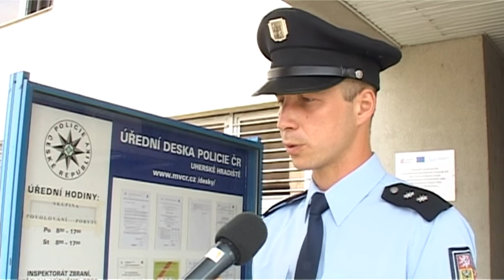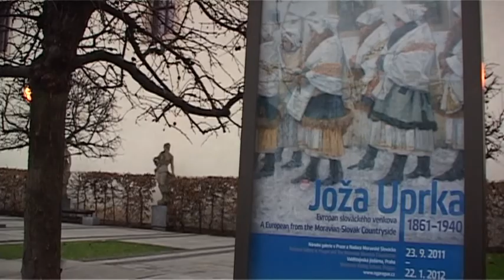TV Slovácko: Hradiště 17.8.2012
Obyvatelé Jarošova stojí před rozhodnutím o svém odtržení / Zrekonstruovaná jezuitská kolej se brzy dočká slavnostního otevření / Hlídky státní policie znovu kontrolovaly řidiče / DDM Šikula pořádá příměstské a pobytové tábory